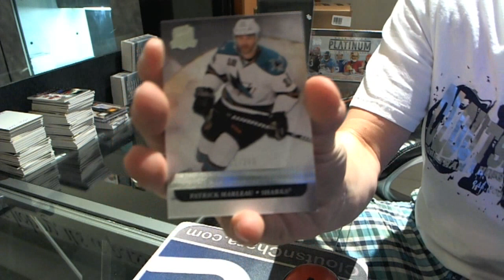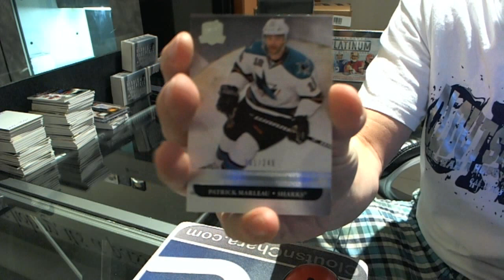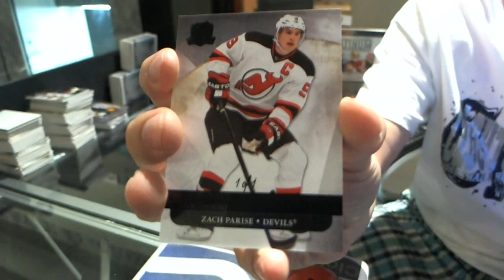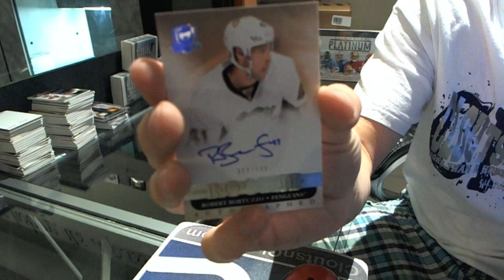Eessoomms 11-12 Upper Deck The Cup Hockey Box Break